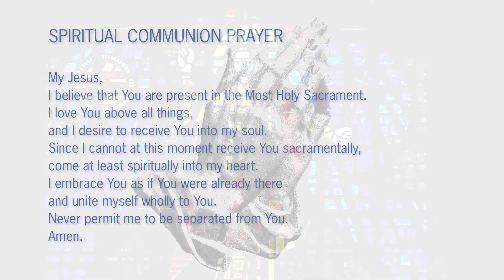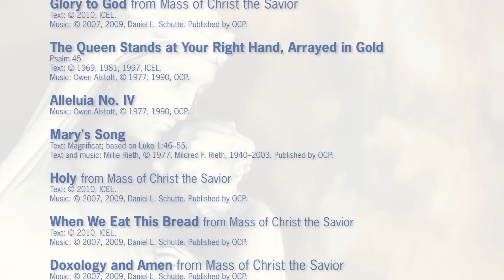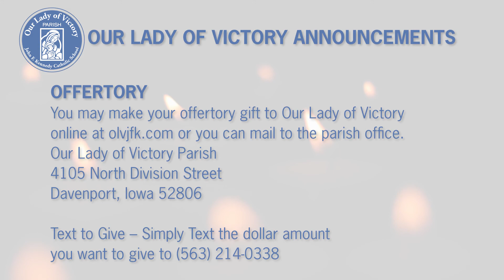The Assumption of the Blessed Virgin Mary Mass 8.15.21